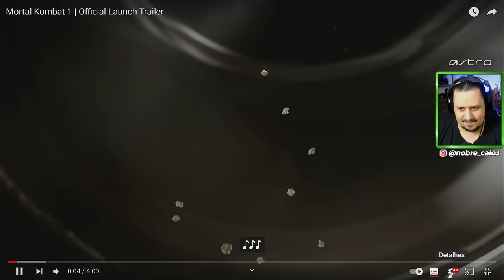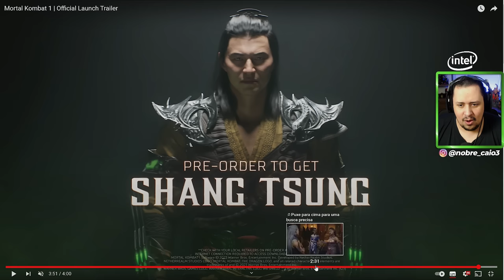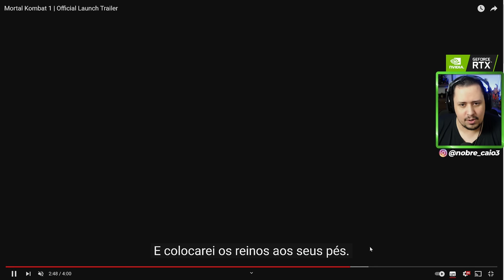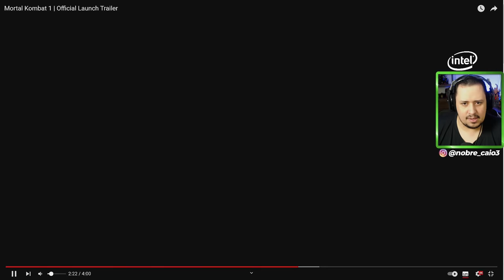MORTAL KOMBAT 1! REIKO, SHANG E MAIS NO TRAILER DE LANÇAMENTO INSANO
Nosso PC Gamer:
VGA: NVIDIA GeForce RTX 3070ti
Proc: Intel Core i5 10600k 4.1Ghz
Mobo: Asus Z490M Plus
Microfone: HYPERX QuadCast
SSD: TeamGroup T-Force Delta 500gb
Fonte: Corsair TX850 W